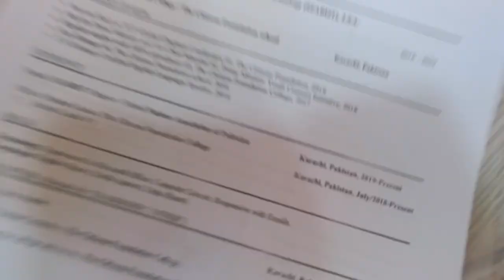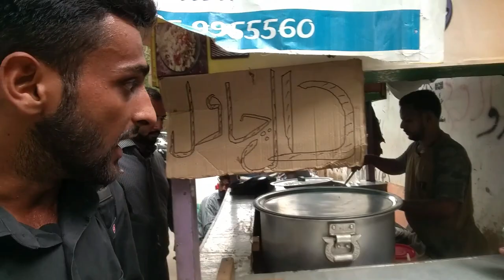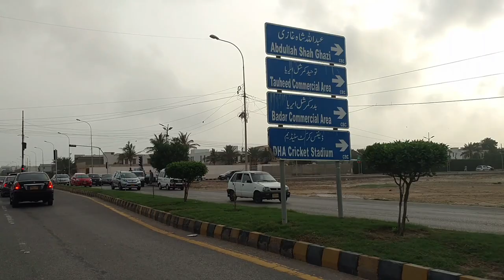Aik sham main aur mera dost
Just discussed my busy Saturday with one of my best friends at peaceful environment.